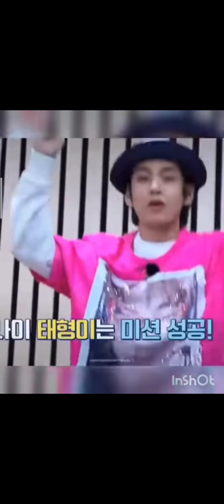BTS lovers#V lovers armyyyyyyy💓💓💞💓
BTS lovers
Indian army 💙❤️